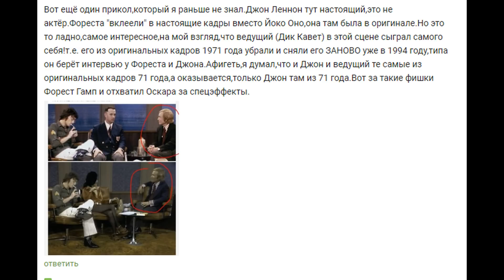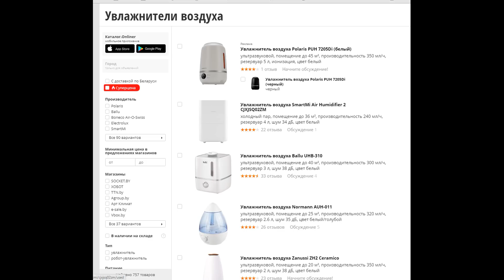Такой разный Джон Леннон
Подборка видео фрагментов из разных этапов жизни Джона Леннона.

ОСТАВАЙТЕСЬ ДОМА